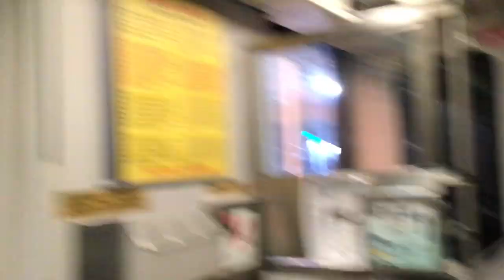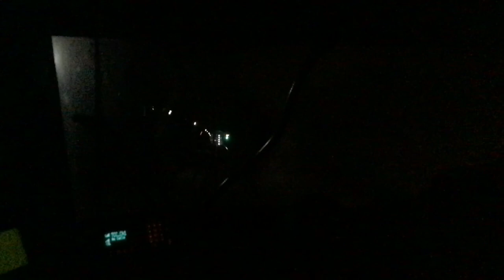SMU/ Mockingbird Station at Night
This is a short video of SMU/ Mockingbird Station at night, This is apart of my video before this about the Mavericks game

00:00 Begenning
00:04 Walking Down to the Station
01:24 Boarding the Train
01:58 Entering the Tunnel
02:56 Coming out of the Tunnel
03:45 Train Departs
03:59 View of the Tunnels at Night
04:07 End